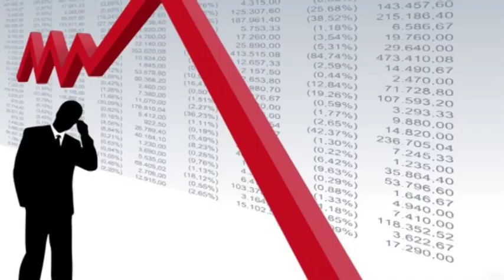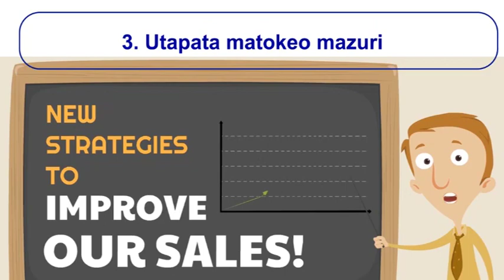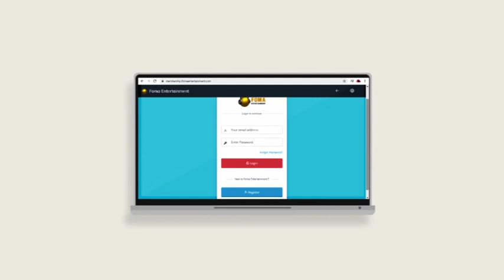IJUE MIJI 5 DUNIANI YENYE GHARAMA ZA CHINI ZAIDI ZA KUISHI